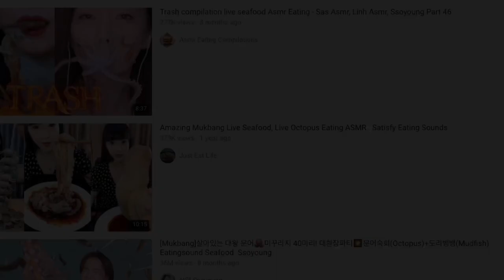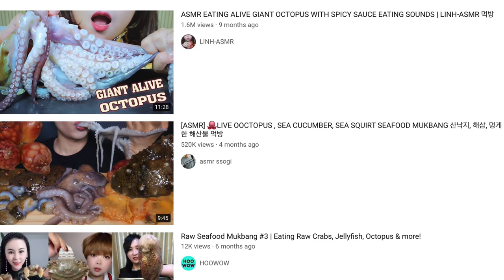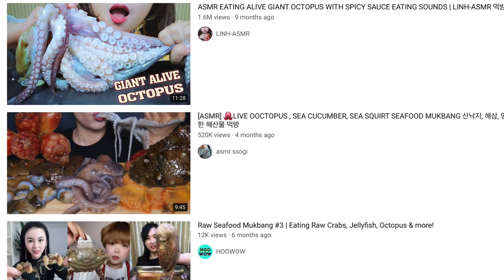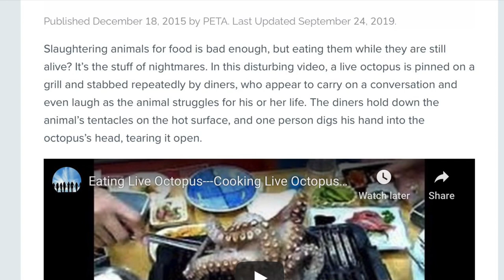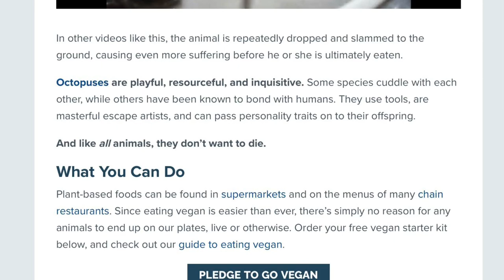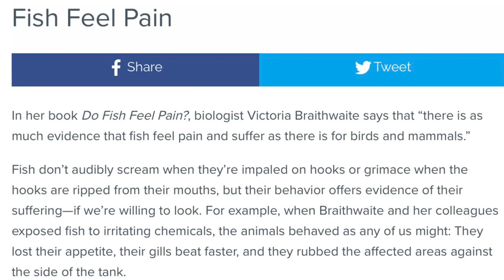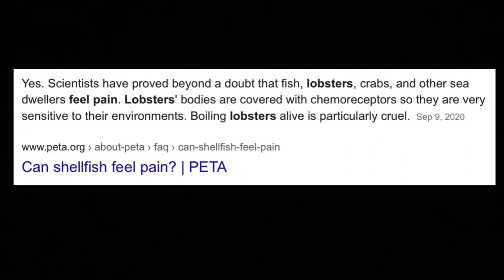Eating Live Sea Creatures - Why Don’t “Animal Lovers” Care?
When we object to the eating of live animals, people defend the practice by stating, "It's part of their culture!  You can't criticize them!"  Eating dogs and cats is also part of their culture, yet there is global outrage over that.  Why?  Why object to one practice but not the other?  Eating sea creatures alive is even worse than killing dogs and cats for food, yet there is no outrage!

Octopuses are very sensitive creatures.  They feel pain.  They are playful.  They cuddle.  They form bonds with humans.  They use tools.  They are inquisitive.  They are highly intelligent.  They have personalities. Fish, squid, lobsters, and crabs also feel pain and suffer.  Why do people not extend their circle of compassion to include sea creatures?

It is good and right to criticize cultural practices.  It's how we evolve and grow into more compassionate beings.